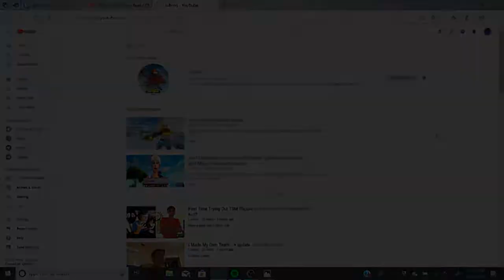Camping In Fortnite Chapter 2...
CREATOR CODE: Liubron